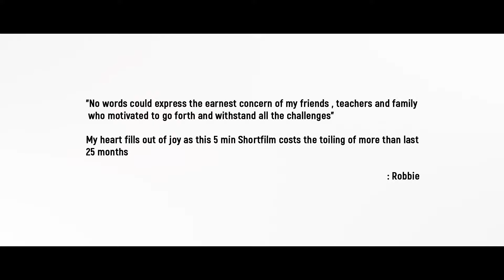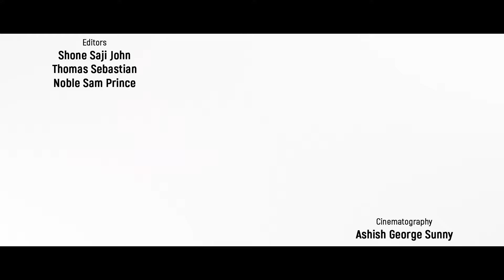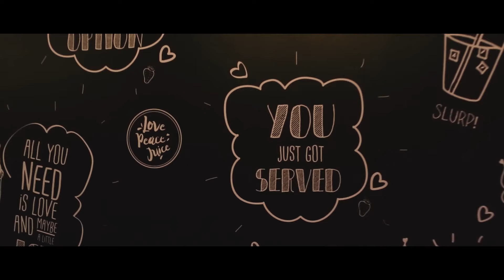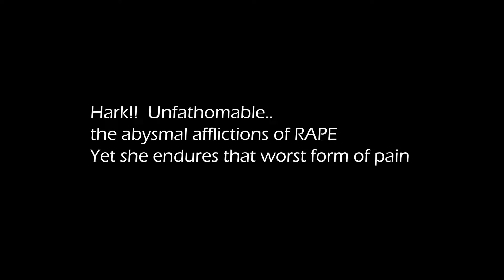ESSA Malayalam Shortfilm 2019 | Robin Varghese | Anu Tressa | Aman Reji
Presenting you latest malayalam short film ESSA

Creative contribution
Slibin Kuriakose

Designs
Freddy Jetty Johnson

Lyrics and composed by
Alex Kurian George

Vocals
Vinsa Saban

Project design
Noble Sam Prince

Dubbing
Kutty Jose
Shijin Sebastian

Title graphics
Robin Kuttemperoor

Poster designs
Ashwin Issac Shaji

Colorist
Aman Reji

Associate directors
Rijo Abraham Mathew
Shone Saji John

Sound design,background score and final mix
Aman Reji

Editing
Shone Saji John
Thomas Sebastian
Noble Sam Prince

Cinematography
Ashish George Sunny

Produced by
Alen Mathew
Thomas Varghese
Asha Sunny
Amil P Anil

Robin Varghese